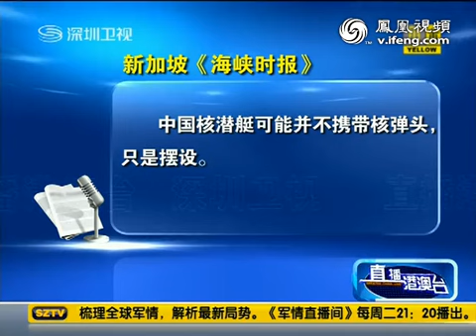美专家称中国核潜艇不带核弹头 只是面子工程